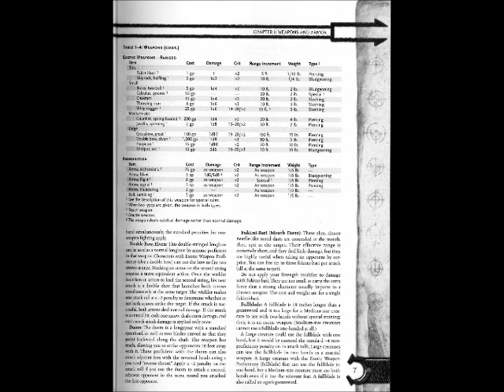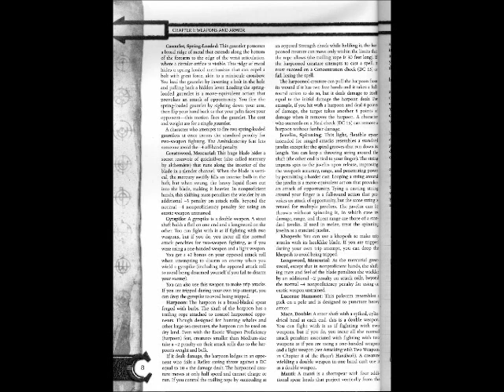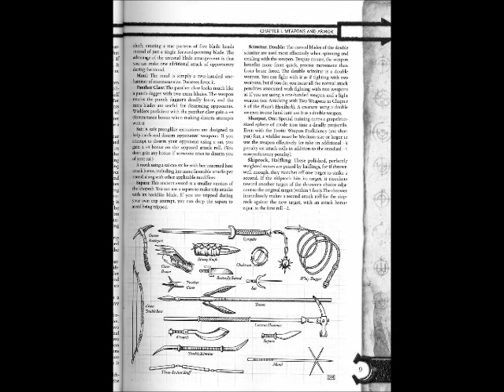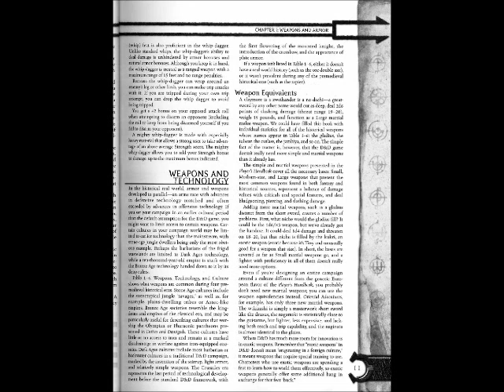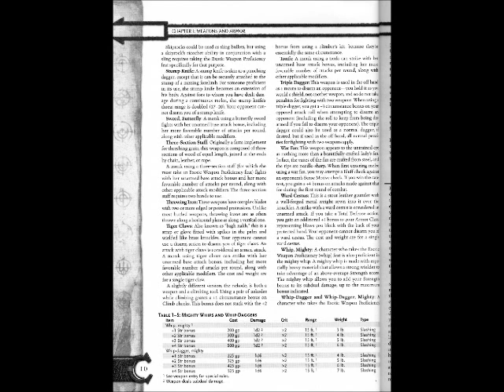(D&D) Arms and Equipment-Chapter One (Part Two)